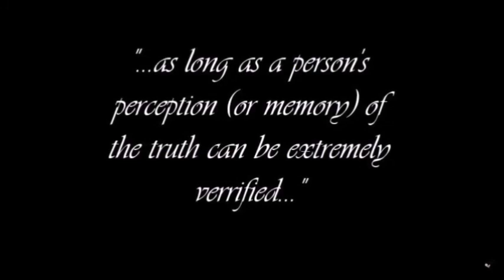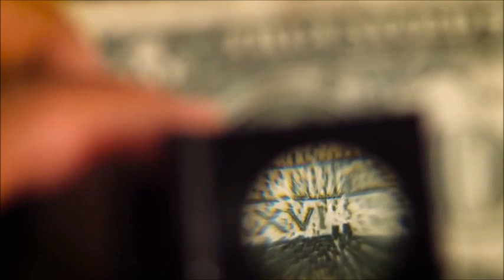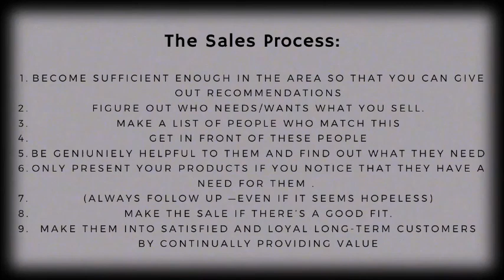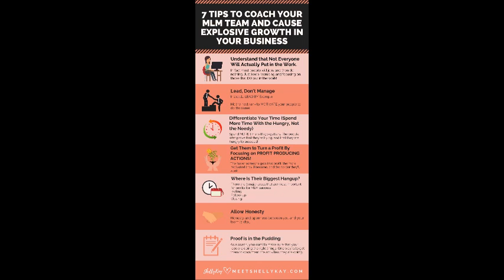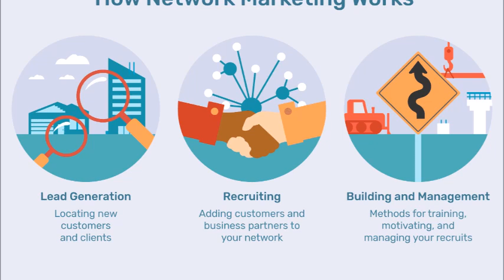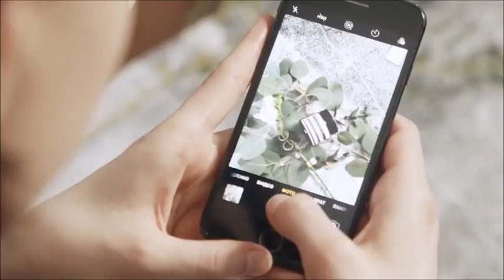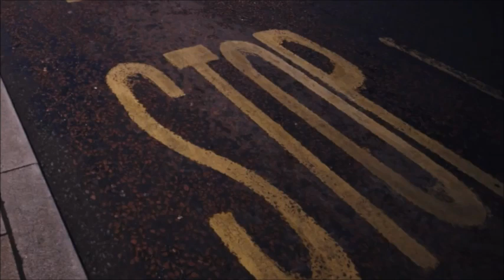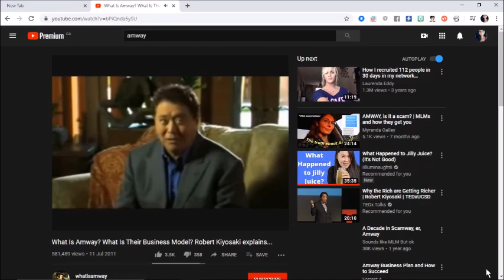The Manipulation of A Hunbot: Episode 7 - MLMs and Men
Hello everyone! Love that you have joined me to tune into my channel! So honoured! My name is Queen of Spade. I am an Exhunbot for ItWorks and Scentsy who has been antimlm for a couple years now!! I have decided it is time I share my story, in relation to how these MLMs can affect people's mental and emotional health, their manipulation tactics, the training, just everything!! I am here to SpillTheTea on these companies!! Throw spade at them and try to help advocate to have them shut down here in Canada and the US and also the UK. We also need to stop them from expanding to other countries!! Thank you so much for everyone who supports me and who subscribes. You don't know how much this means to me. Maybe my negative experiences can have a positive outcome in some way. Much love!!

Trying to stop anyone out there from becoming a Bossbabe!!

Posting Schedule: Monday & Friday @ 10am (Sometimes I release special ones throughout the week!)

LINK TO POEM USED:

If—
BY RUDYARD KIPLING

LINKS TO VIDEO RESOURCES:

A GUIDE TO DIRECT SALES FOR MEN – (INCLUDING COMPANIES)

What Does it Mean to Be ‘a Real Man’?

Many are shown on my channel page as my fave creators!*

*Be sure to always check the company websites and their income disclosure statements for more information! Always check sources! Thank you!*

Much love!!